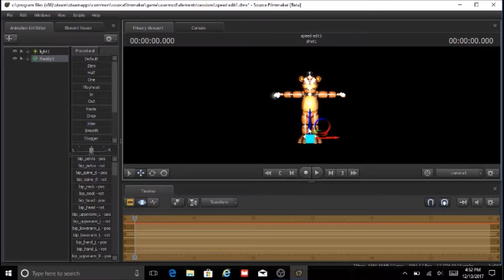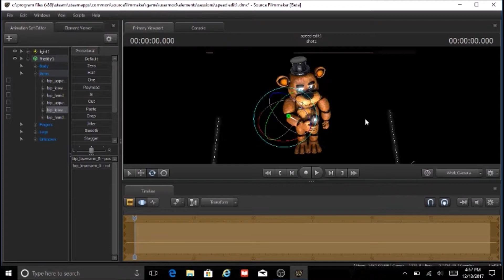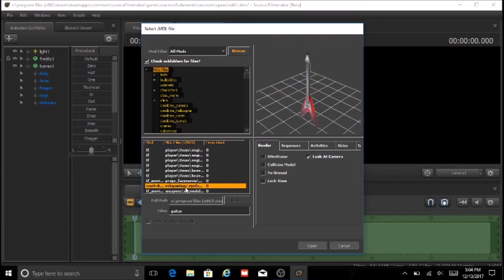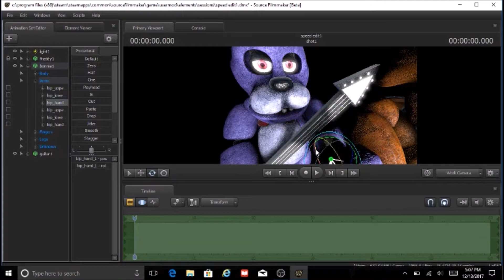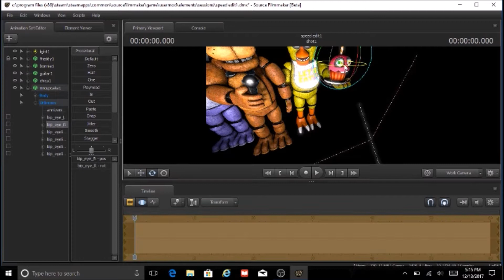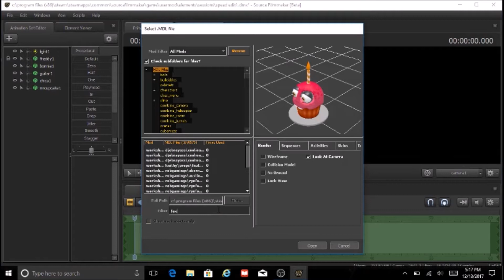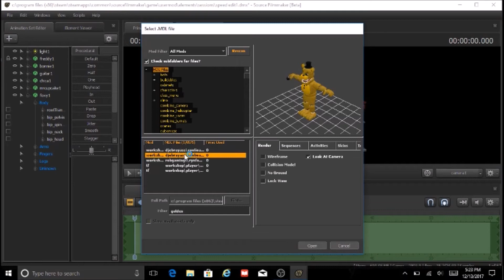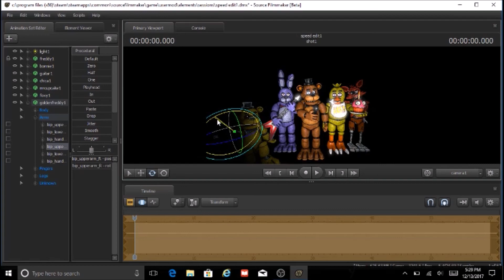FNAF 1 Speed Edit